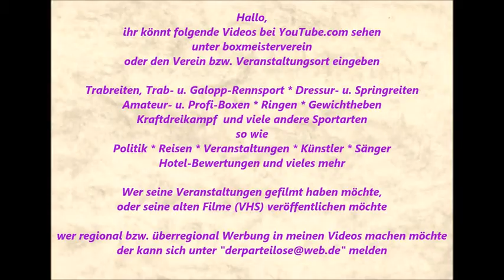Türkei * Side * Gündogdu * Türkische Riviera * Kumköy * 08. - 30.11.2012